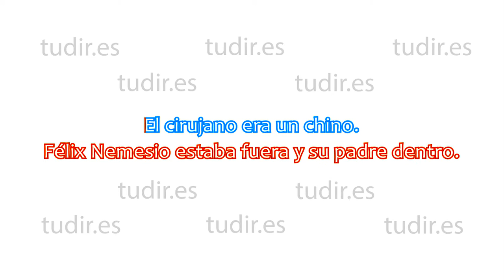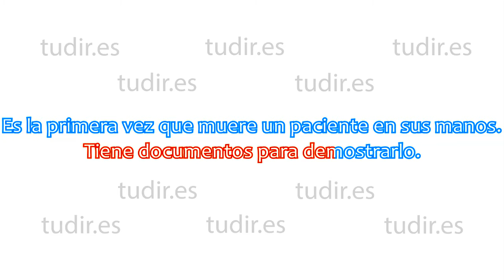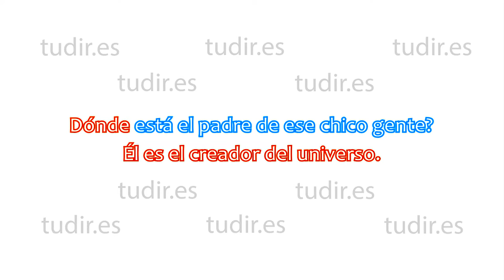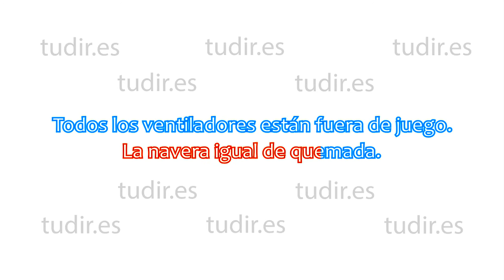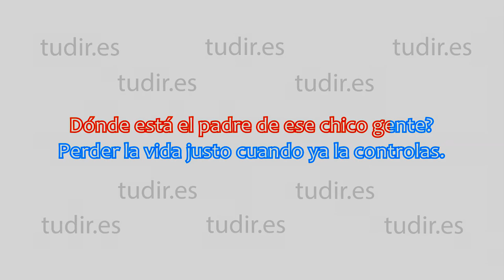Adjoguening - Felix Nemesio (subtitulado en español)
Adjoguening interpretando "Félix Nemesio".